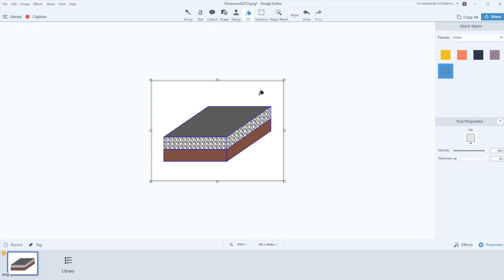Clear Background Using Snagit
This video (no sound) shows how to change the canvas color to transparent and how to use fill to change the background color to transparent. Make sure to save the file as png in order to have AutoCAD use the ribbon's background color. If you use a bmp with transparency AutoCAD ignores it.